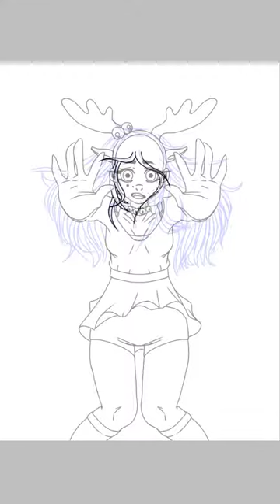°•Happy Holidays•° [Holiday Speedpaint]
Over 30 Layers ;w;

My hands are dead, but I finally finished something for once.

I hope you all have a nice holiday season and enjoy the rest of this short year.

2019 I'll try to upload more often even if they're just random things, I'll try to stay more active.